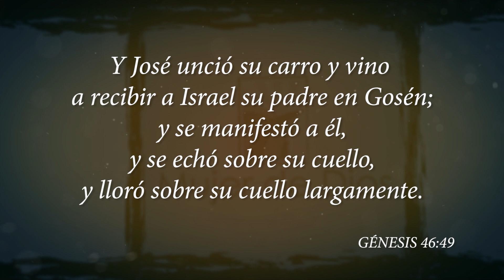MUJER DE DIOS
Tema: Genesis